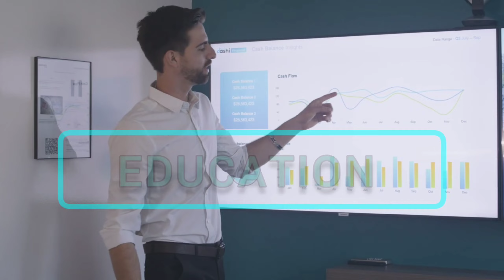OWNING THE 2023 world cup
MY VIDEO TOPICS:
👍Motivation
💹Finance
📈Economy
🔭Science
☠️Mistery
📖History
🗣️Politics
🌎Geography
🇮🇳National
🗺️International

Once you believe in yourself to fulfill your dreams.. Take the fire of passion in your mind with full will power, then start walking…. I promise that success, money and fame will all come back in a blink of an eye.

                   🇮🇳 JAI HIND 🇮🇳